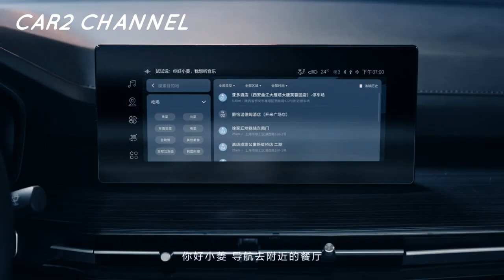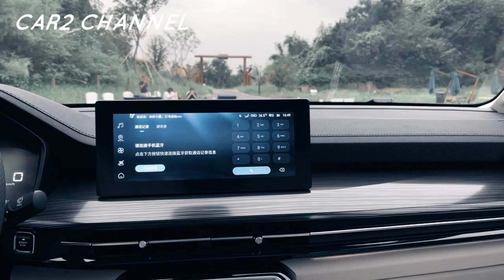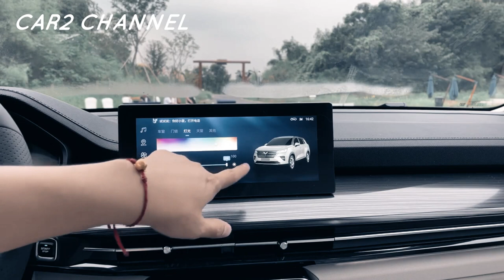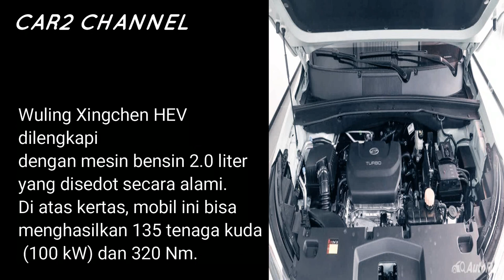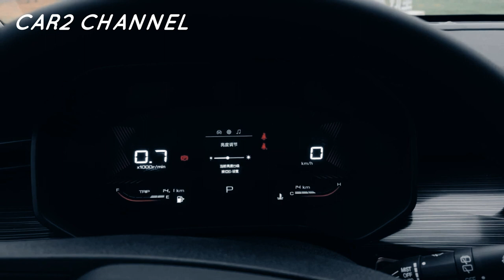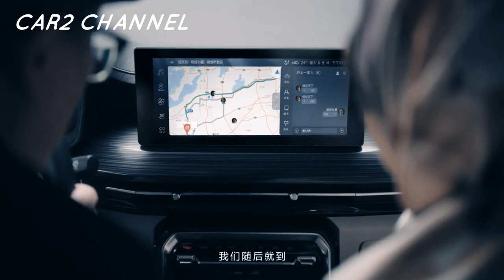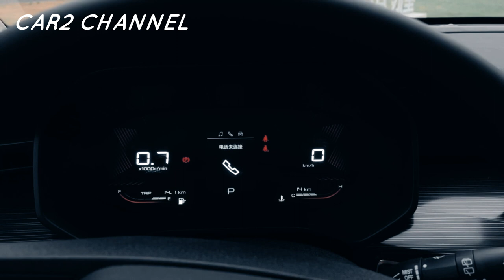SUV hybrid Wuling Asta cuma 190 JT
Wuling Xingchen atau nama global Asta akan dirilis mulai 2021. Kini, sport utility vehicle (SUV)  merambah ke era elektrifikasi kimia.
 Dikutip  Carnewschina, Kamis (28 Juli 2022), Wuling Xingchen akan dilengkapi dengan teknologi hybrid electric vehicle (HEV) dan plug-in hybrid electric vehicle (PHEV). Namun model Wuling Xingchen HEV akan dirilis terlebih dahulu pada pertengahan Agustus 2022.

 Menurut informasi dealer dari sumber yang sama, Wuling Xingchen akan dibanderol mulai  90.000 renminbi  atau sekitar Rp 199,5 juta. Lebih murah daripada mesin pembakaran internal  (ICE) atau versi konvensional. Sebagai perbandingan, perusahaan patungan SAIC-GM-Wuling telah meluncurkan sport utility vehicle (SUV) ini dengan harga mulai dari  69.800 yuan atau setara dengan  153 juta yuan.